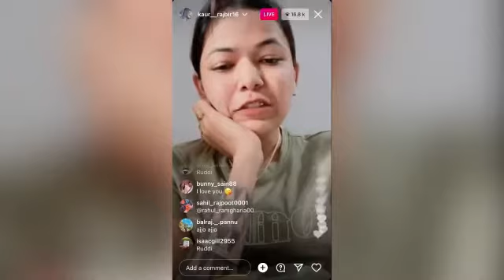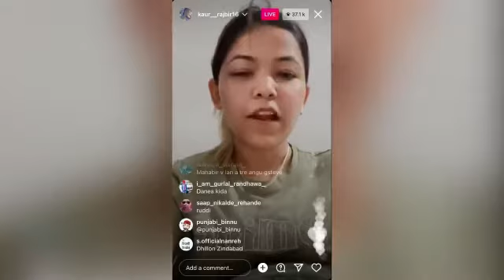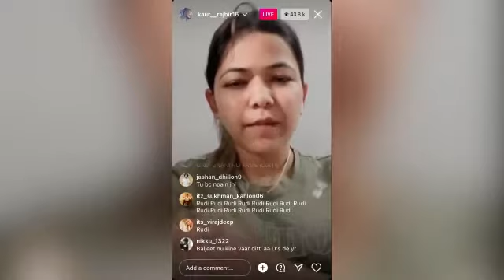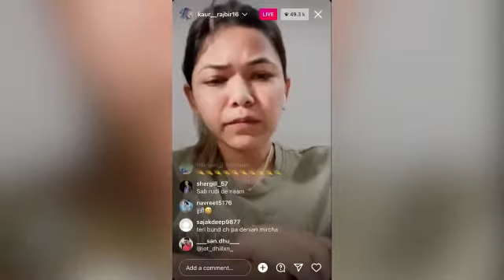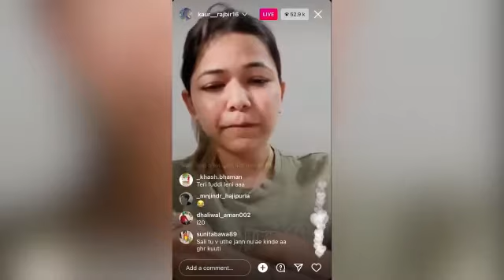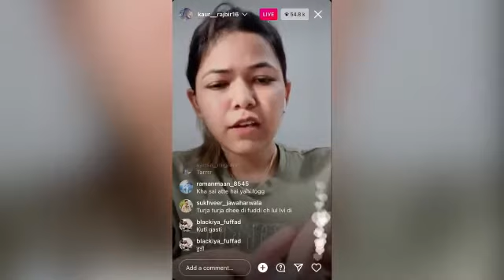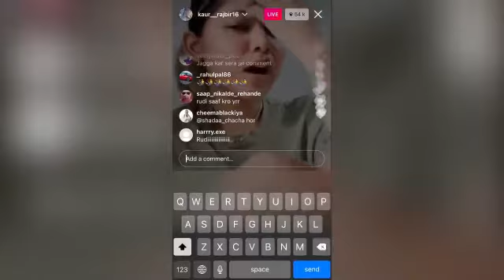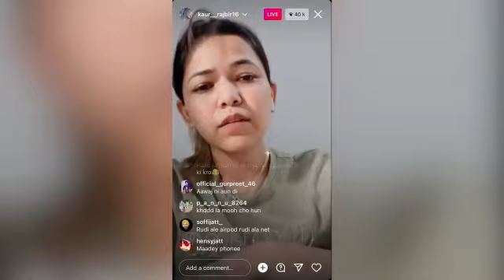Mahabir Dhillon Di Gf Live Kehndi "Kutte De Muh Wala" Dhillon Preet Nu | Latest Punjabi Songs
Mahabir Dhillon Di Gf Live | Dhillon Preet Nu Dekho Ki Kehndi Rajbir Kaur | Reply to Dhillon Preet